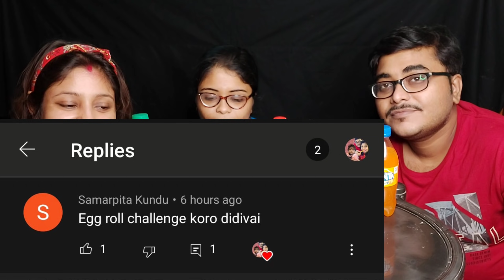Egg Roll Challenge | Eating Show/Food Challenge | Poulami Vlog Extra